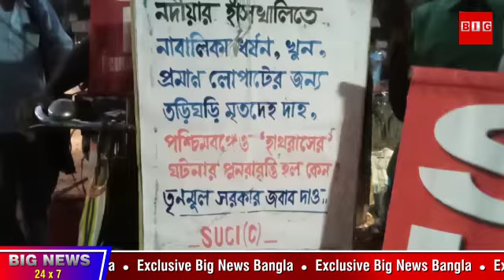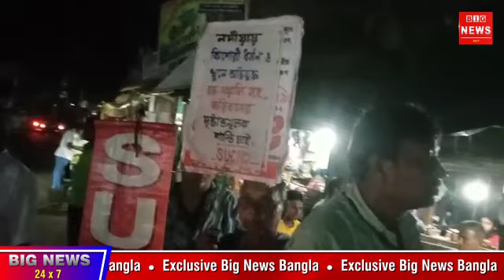নদীয়ার হাসখালির ঘটনার প্রতিবাদে ময়নায় SUCI(C) র বিক্ষোভ।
১১.০৪.২২; ময়না: গত ১ সপ্তাহ অাগে নদীয়ার হাসখালিতে চোদ্দ বছরের এক কিশোরী কে জন্মদিনের পার্টিতে ডেকে গনধর্ষণ ও খুন করে দেওয়া হয়। পরে প্রমাণ লোপাট করার জন্য তড়িঘড়ি মৃতদেহ পুড়িয়ে ফেলা হয়। এই ঘটনার প্রতিবাদে, দোষীদের দৃষ্টান্তমূলক শাস্তি র দাবীতে সারা রাজ্যজুড়ে অাজ প্রতিবাদ দিবসের ডাক দেয় SUCI(C). দলের ময়না লোকাল কমিটির পক্ষ থেকে অাজ হোগলাবাড়ী তে বিক্ষোভ সংগঠিত করা হয়। দলের কর্মী সমর্থকরা ঘটনায় জড়িত দোষীদের দৃষ্টান্তমূলক শাস্তির দাবী জানিয়ে মিছিল করে বিক্ষোভ দেখায়। কর্মসূচি তে নেতৃত্ব দেন দলের জেলা কমিটির সদস্য বিবেক রায়, মদন সামন্ত, নারায়ন মাইতি প্রমুখ। বিবেক রায় বলেন নদীয়ার হাসখালির ঘটনা হাতরাসের ঘটনার পুনরাবৃত্তি। দুই রাজ্যের শাসক অালাদা হলেও তাদের চরিত্র এক। সরকারগুলো এই সমস্ত ঘটনার বিরুদ্ধে কার্যকরী ব্যবস্থা গ্রহণ না করে বরং দোষীদের অাড়াল করার চেষ্টা করছে। এই ন্যক্কারজনক ঘটনার তীব্র নিন্দা জানিয়ে দোষীদের দৃষ্টান্তমূলক শাস্তির দাবী জানান তিনি।